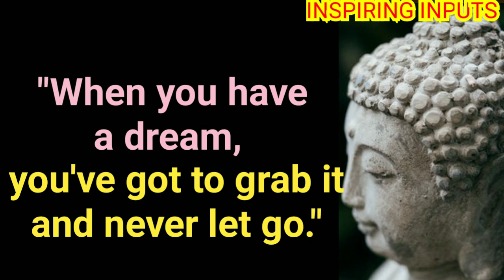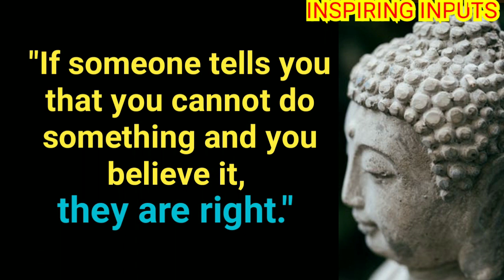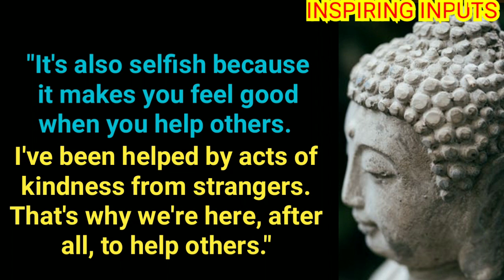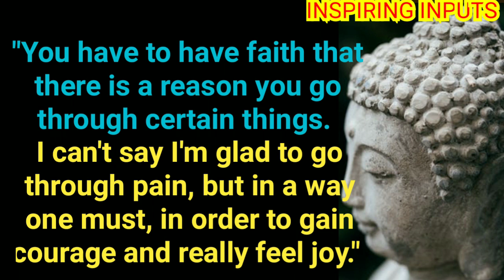Don't Stop Going To School. Motivational Positive Wisdom Quotes @INSPIRING INPUTS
Here is a collection of selected quotes on: Don't stop going to school, Only I can change my life, Have faith in yourself, Grow from your problems and challenges, Grab your dreams, We are for each other,
 Self-development, and Motivation.

Stay Positive !
Stay Inspired !
Stay Blessed !!
🙏 INSPIRING INPUTS 🙏